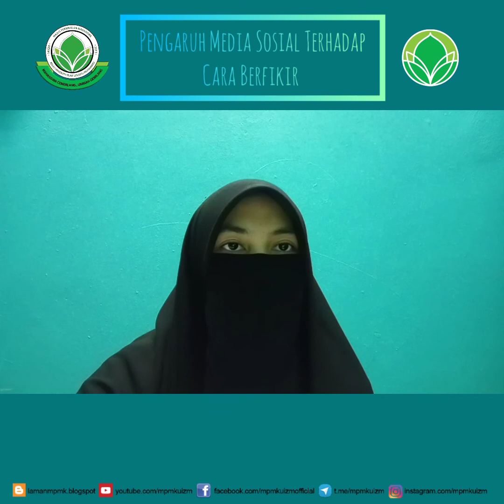Pengaruh Media Sosial Terhadap Cara Berfikir 🧠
1) Pendedahan
2) Perubahan kecenderungan/keinginan
3) Perubahan cara berfikir
4) Perubahan sikap, tingkah laku dan identiti

Firman Allah SWT :
وَلَا تَقۡرَبُواْ ٱلزِّنَىٰٓۖ إِنَّهُۥ كَانَ فَٰحِشَةٗ وَسَآءَ سَبِيلٗا
Maksudnya : "Dan janganlah kamu menghampiri zina, sesungguhnya zina itu adalah satu perbuatan yang keji dan satu jalan yang jahat (yang membawa kerosakan)."

[Surah Al-Isra' : Ayat 32 ]

Allah SWT larang untuk "dekati" zina, beerti segala jalan yang membawa zina perlu dijauhkan.

Wallahua’lam.